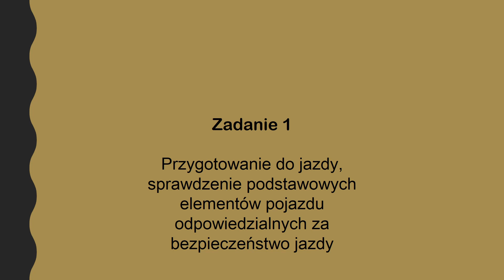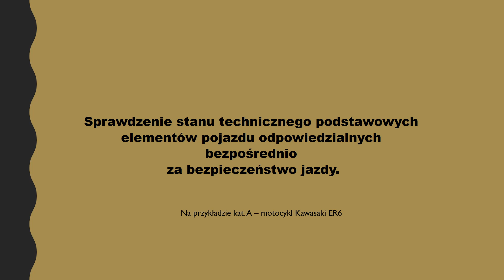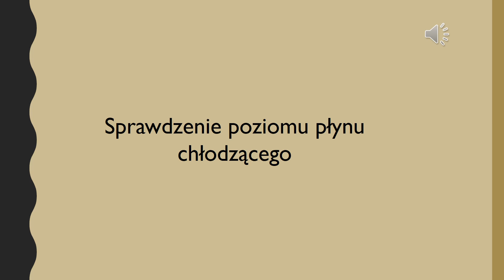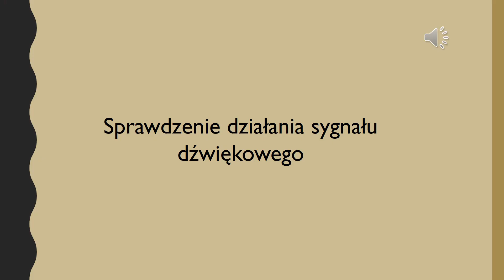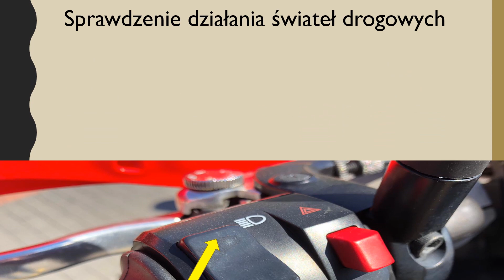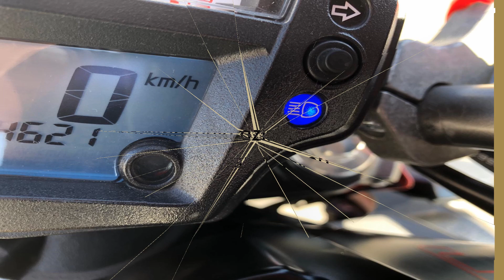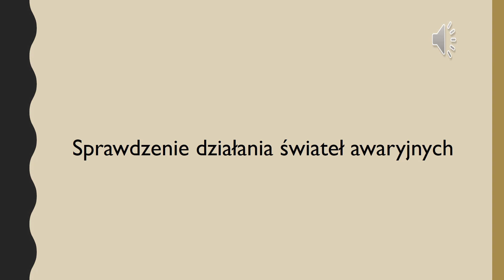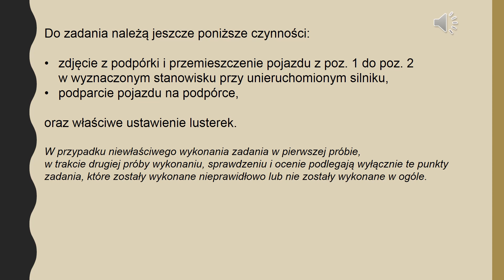Egzamin państwowy na prawo jazdy – Część praktyczna kategoria AM, A1, A2, A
Film prezentuje wybrane elementy egzaminu na kategorię AM, A1, A2, A.
Materiał opracował Paweł.